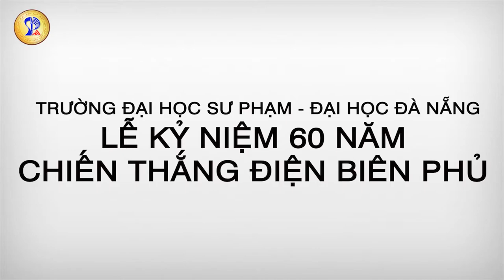Kỷ niệm 60 năm chiến thắng Điện Biên Phủ [Đoàn TN - Hội CCB]